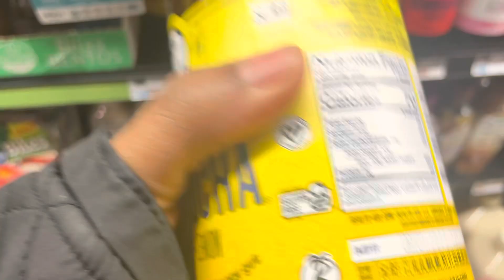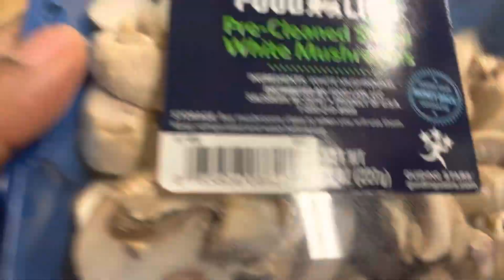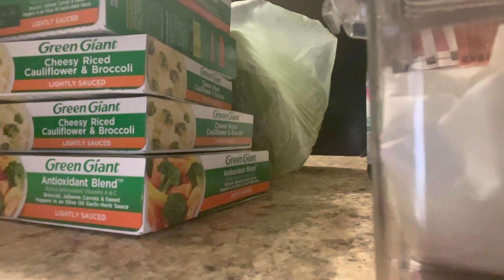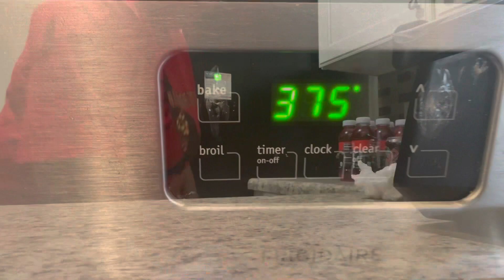Come Grocery Shopping With Me + Haul + Cooking | Dionne’s Life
Come Grocery Shopping With Me + Haul +Cooking

Welcome back to another video. Today’s video I want everyone to come grocery shopping with me. I will also do a grocery haul and cooking a delicious meal. I hope you guys enjoy! Wishing you all a peace of mind. Take care!